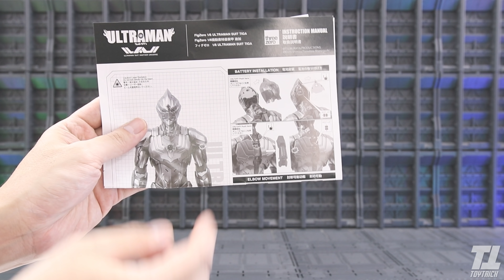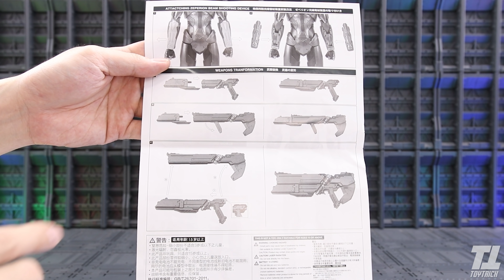รีวิว ULTRAMAN SUIT TIGA THREEZERO FIGZERO1/6 เสียงน้าค้อมลอยมาเลย ไอ้สัXเอ้ย REVIEW BY TOYTRICK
รีวิว ULTRAMAN SUIT TIGA THREEZERO FIGZERO 1/6 เสียงน้าค้อมลอยมาเลย ไอ้สัXเอ้ย REVIEW BY TOYTRICK
ว่าจะไม่เก็บก็ต้องเก็บจนได้ กับ Ultraman Suit TIGA  Another Universe จากค่ายThreeZero ปกติผมจะเป็นติ่งงานค่ายนี้อยู่แล้วในส่วนของงาน Transformers รวมไปจนถึงตัวอื่นๆที่เคยเก็บแต่เอาตรงๆรีวิวครั้งตกใจกับงานสีงานประกอบของค่ายนี้มากในส่วนของงาน Ultraman Suit TIGA งานสีค่อนข้างมีตำหนิเยอะมาก แต่ในสุดอื่นถ้าไม่นับเรื่องสีที่เป็นปัญหา ก็สมควรที่จะเก็บครับ สำหรับ threezero Ultraman Another Universe
    Ultraman  (อุลต้าแมน สูท ) เป็นผลงานอนิเมชั่นที่สร้างมาจากหนังสือการ์ตูนมังงะที่วาดโดย อ. Eiichi Shimizu และ อ.Tomohiro Shimoguchi ผู้วาดการ์ตูนเรื่อง Linebarrels of Iron ตีพิมพ์ลงในนิตยาสาร Monthly Hero’s รายเดือนในเครือของสำนักพิมพ์ Shogakukan ปัจจุบันตีพิมพ์ออกมาแล้วถึง 10 ด้วยกัน  ถือลิขสิทธิ์โดยทาง Tsuburaya Production I.G ร่วมกับ Sola Digital Arts
สำหรับใครที่ไม่รู้จักตัว  Ultraman Suit TAGA ลองเข้าไปดูได้ทาง ULTRAMAN SUIT ANOTHER UNIVERSE เลยครับ
อย่าลืมกด ""ติดตาม"" (Subscribe)และกดรูปกระดิ่งกันนะครับจะได้ไม่พลาดคลิปใหม่ๆ และกิจกรรมให้ร่วมสนุกกันนะครับ